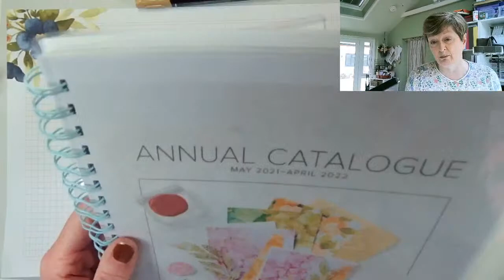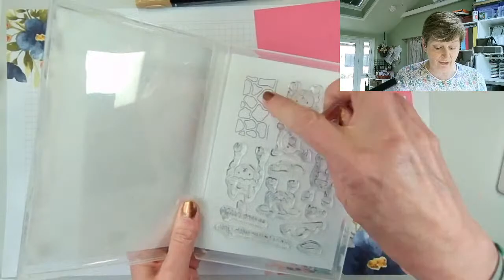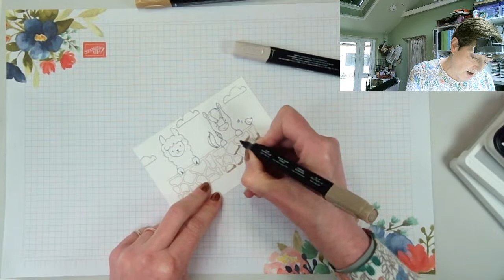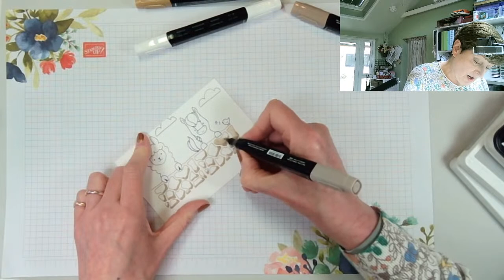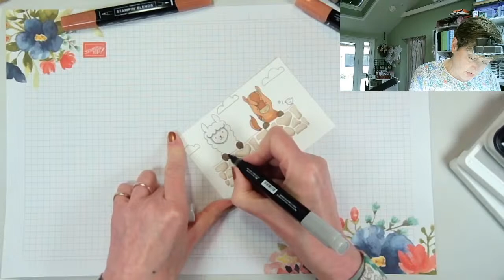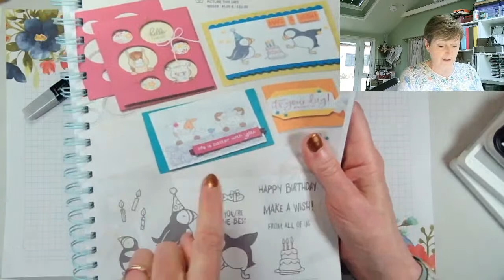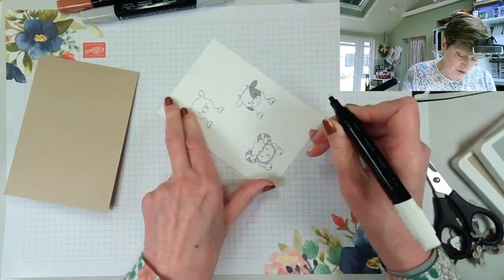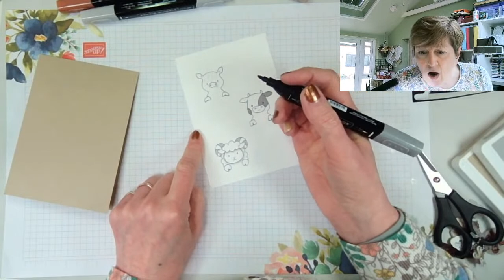YouTube Live REPLAY Coffee and Craft with Liz - Peekaboo Farm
Hi, Liz Yuille from Old Stables Crafts here. In today's video I will be showing you how to make two handmade greeting cards using NEW Products. I have made this video with an adult audience in mind. I hope you enjoy today's video.

Associate Post Available after 8am on Thursday 13th May 2021

JDRTGF6A